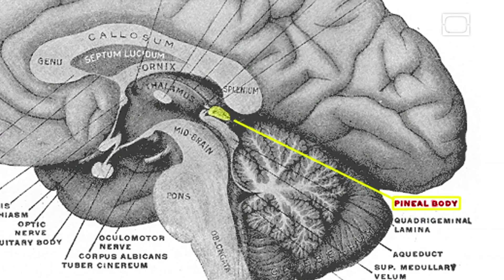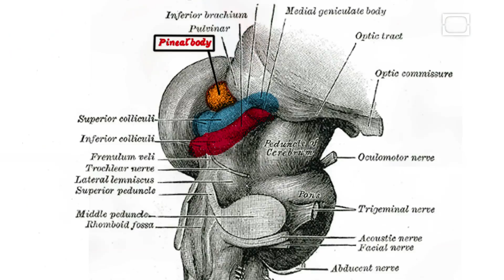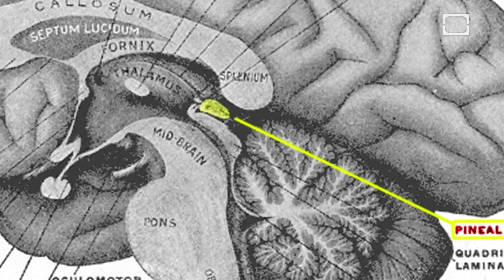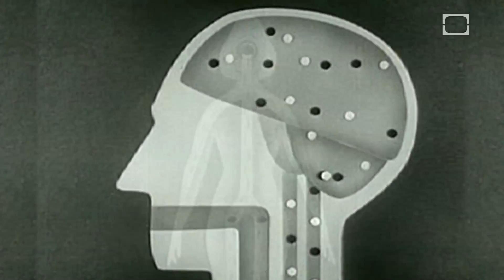The Pineal Gland: Mysticism and Neuroscience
Join Ben and Matt as they explore the ins and outs of the pineal gland, along with the latest in neuroscience.